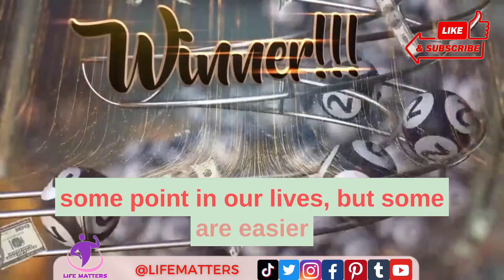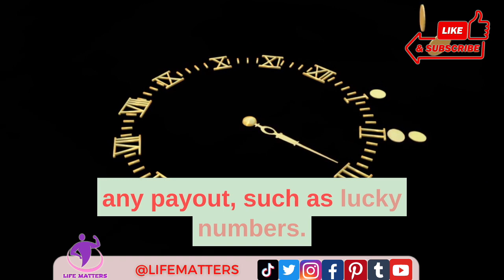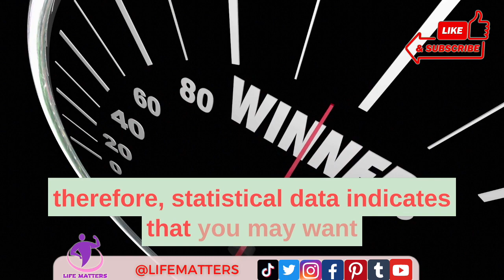How to increase your chances of winning the euro millions? Best Streategies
How to increase your chances of winning the euro millions?

We have all dreamed of winning the lottery at some point in our lives - but some are easier to get the top prize than others.

Let's be honest, to win the lottery and elevate all our financial burdens in one fell swoop would be a dream come true. However, as they say, you've got to be in it to win it, so which lottery actually gives you the best odds of winning?

Gaming expert Francisc Csiki from online casinos comparison service CasinoAlpha has revealed a fascinating guide to the likelihood of winning UK lotteries and some top tips that could increase your chances.

They've broken down which is the best way to play, what you should play, what cause you should support and the overall chances of winning.

What should you play for a big win?

EuroMillions provides the biggest jackpot, but choosing the winning numbers is unlikely. This is generally the case for all options: a high maximum prize is counter-balanced by low odds. For the EuroMillions, for example, there is a 1 in 139,838,160 chance of winning the jackpot but a 1 in 13 chance of winning any amount of payout.

What should you play for a good cause?

UK lotteries have an appeal in the fact that a considerable part of their revenues goes into funding for good causes. If you want to show your goodwill along with gaining a chance to win a prize, you should buy tickets to raffles with higher donated margins.

The People’s Postcode draws have the most generous donations, with 33% of all revenues going to good causes. The Irish lottery comes in second with 30%.

What should you play for any chance of winning?

For your best chances of success, the People’s Postcode draw is the go-to game – an option further recommended considering the high revenue margin donated.

Participants can play in daily, biweekly, and monthly draws, with jackpots of £1,000, £30,000, and £7.9 million. The daily draw awards the money to one winner in 20 postcodes, and the Saturday and Sunday draws provide the award to a player in one postcode. The monthly draw money is spread among one postcode area’s participants.

However, receiving a return for entering the raffle does not mean you will necessarily break even.

How to help your odds.

There are some general tips and tricks that will help your chances of winning, no matter what draw you enter. More crucially, some common practices will actively hinder your already small chances of getting any payout, such as:

Lucky numbers do not help.

The argument is simple. While you may think these numbers to be very personal to you, there is a big chance that you share your lucky numbers with thousands of other players. Additionally, lucky numbers, dates of birth or other such combinations usually cover a small range of possibilities. You are essentially lowering your likelihood of getting the right match alone.

Two takeaways:

Do not choose birthday numbers, common strings (1,2,3,4,5,6), or “lucky numbers.”
Since many will do just that, pick double digits higher than 31, as they will not be included in birthday tickets.

There is a secret to choosing numbers.

We can draw this conclusion based on Arin Zargarian’s 2020 paper on the statistical analysis of Powerball winning numbers.

Essentially, Zargarian went back and checked all the hit frequencies for the game balls beginning in 2010.

He found two numbers with a multiple hit frequency: 21, with a 43% greater chance, and 23, with a 58% greater chance. Therefore, statistical data indicates that you may want to choose 23 and 21 on your ticket.

Playing the same ticket in subsequent draws does nothing.

Lottery draws are independent and random events. This means that they do not influence each other.

Many sense that if a combination came up in last week’s draw, it would not do so this week.

However, this is just as likely as any other string of numbers. Fortunately, even though playing the same ticket will not increase your chance of winning, it will not decrease it either.

Hopefully this video will be help full for you.